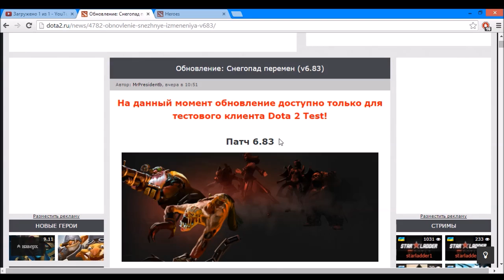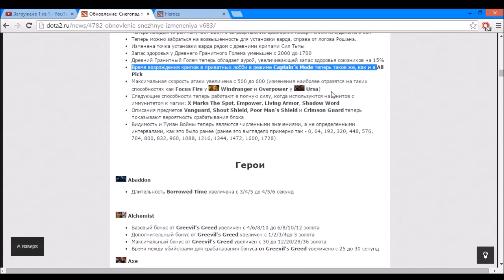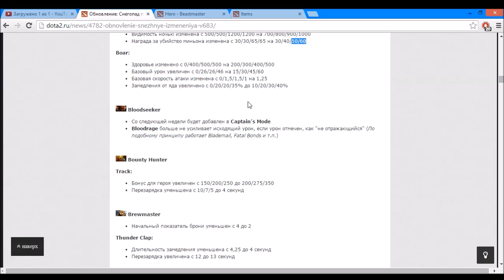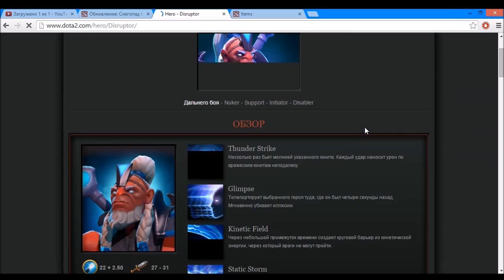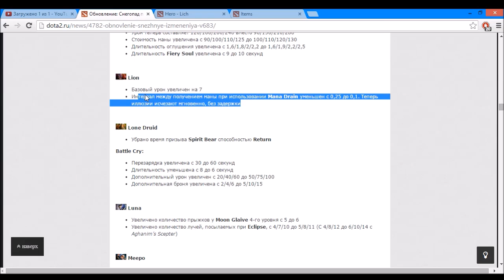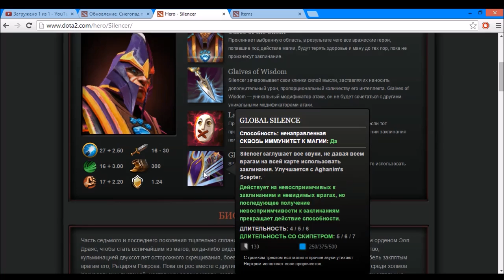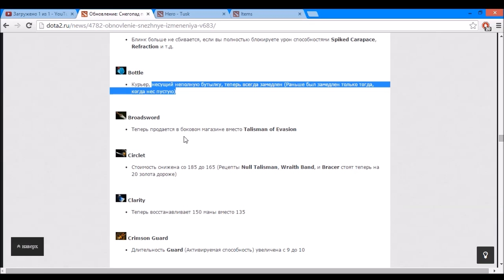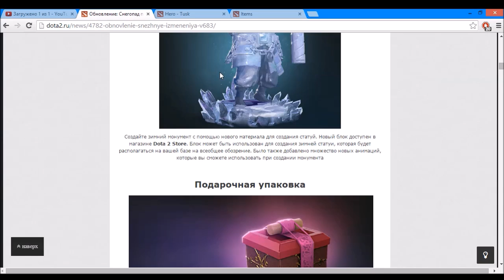Дота 2 - обновление ► Снегопад перемен(Shifting Snows) 6.83 ◄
Пожалуйста!